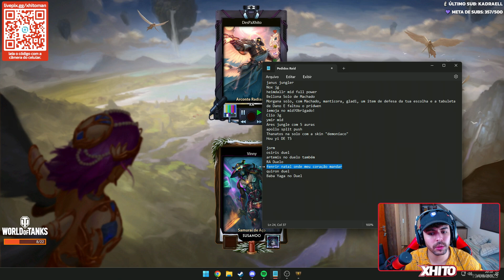MAGUINHO BOTANDO O ASSASSINO PRA FUGIR! RA - Ranked Duelo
🖥️ Você pode me encontrar em qualquer rede social com o arroba Xhitoman